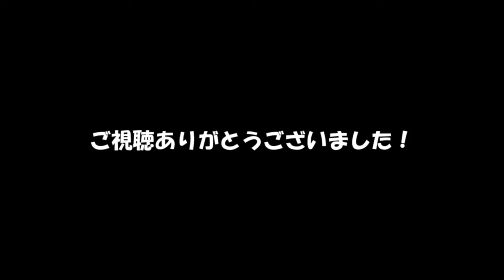【Touhou MMD】Another Day at Divine Spirit Mausoleum (English Sub)【東方】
Ending music muted due to copyright.

Original Title:【東方MMD】さいきょー神霊廟【紙芝居】
Creator: Mizu